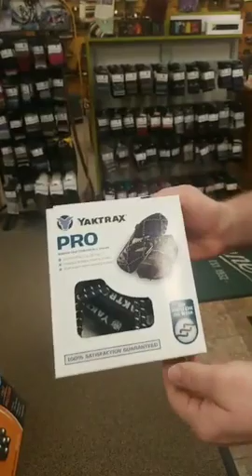Business Highlight of the week!!! Brown's Shoe Fit Co. Emporia!!Make sure to listen to 96.1 the wave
Business Highlight of the week!!! Brown's Shoe Fit Co. Emporia!! Make sure to listen to 96.1 the wave FM!! brownshoefitemporia businesshighlightoftheweek 961thewave 👟👞🎅🎄☃️❄️🎁